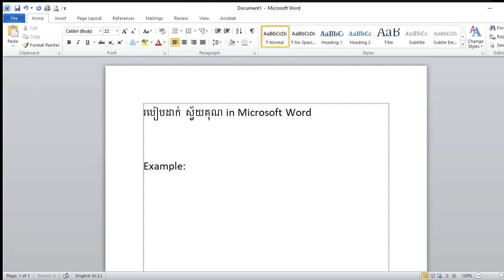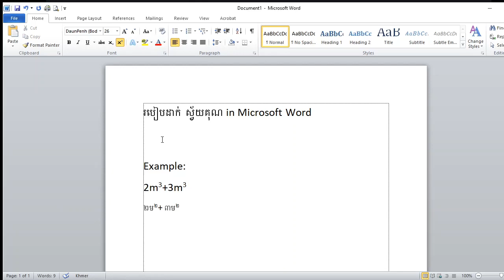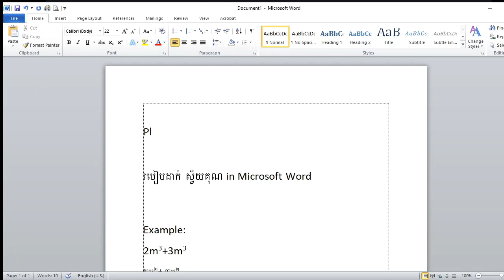របៀបដាក់ស្វ័យគុណ in Microsoft Word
In this video, you will know how to put superscript in Microsoft Word